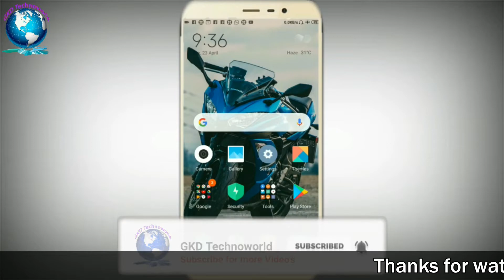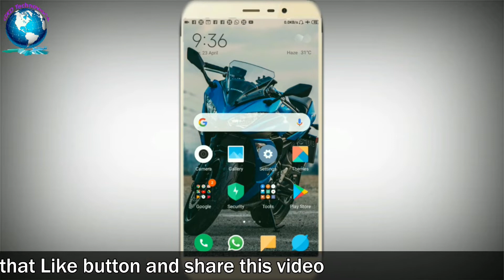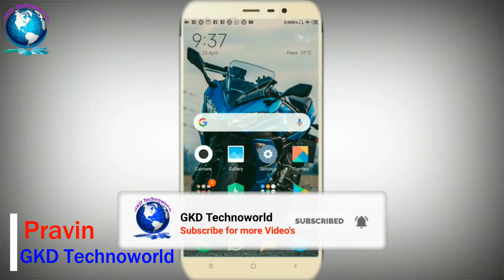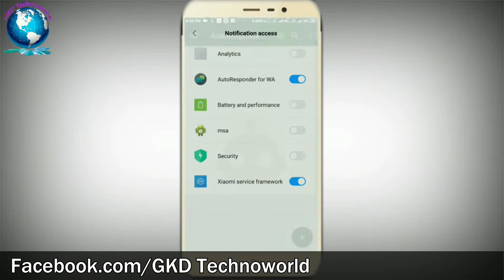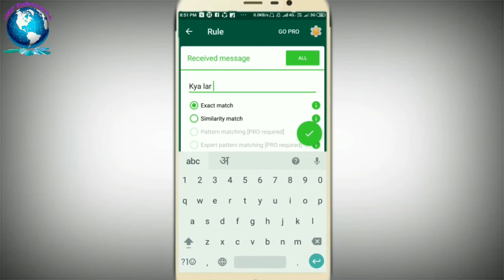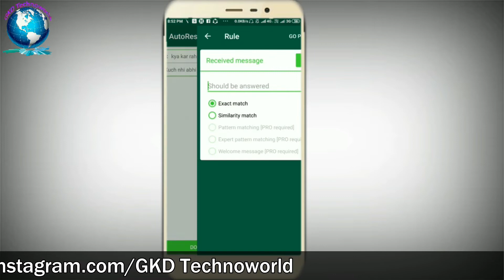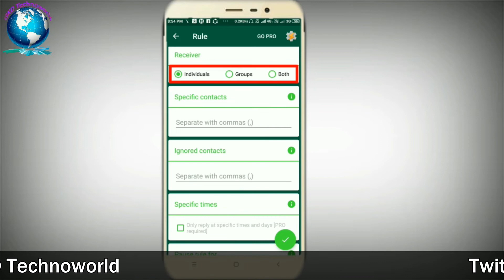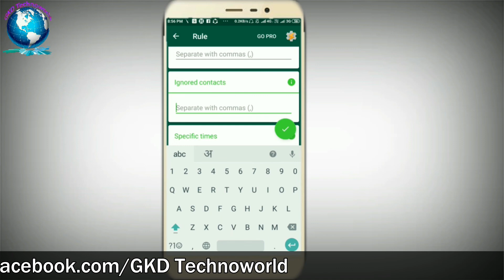Whatsapp auto reply||AutoResponder for whatsApp||-by GKD Technoworld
GKD Technoworld,

Dosto aap es video me sikh sakte hai ki aap jab busy hote ho to aap k friend ya fir girlfriend jab sms karti hai to auto response kaise jaaye ga

Dosto agar ap ko bhi sikhna hai to es video ko thoda bhi skip mat kariye ga warna ap ko nahi smaje ga esliye es video ko shuru se le k last tak jarur dekhiye ga

Kaise Jaane Kisi K Bhi Mobile Baare Me || कैसे जाने किसी के भी मोबाइल बारे में

What's app use karte ho to ye video jarur dekhe || What's app Secret Language chat Trick

एक क्लिक से आप बहुत सारा काम कर सकते हो || Ek click se aap bahot saara kaam kar sakte ho